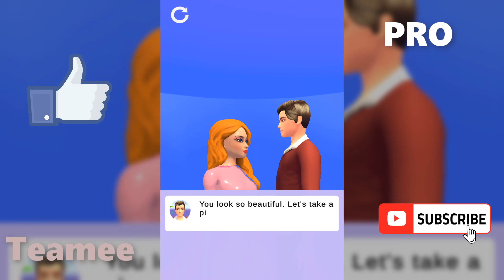NOOB vs PRO vs HACKER in BUILD A QUEEN! ( NEW UPDATES)